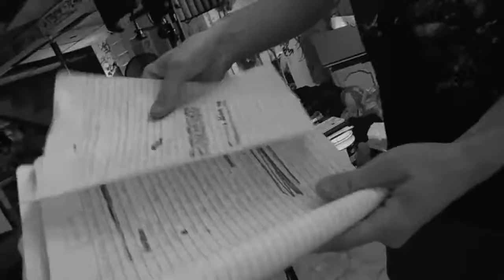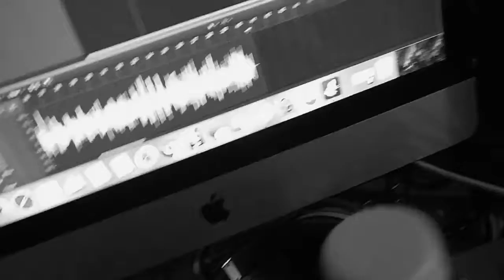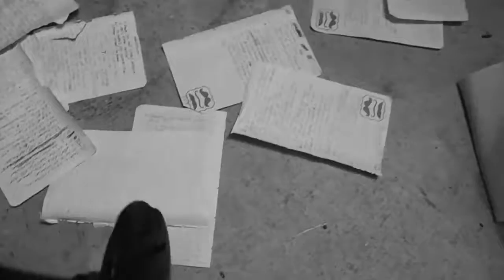Wig: Verses From The Vault (A.O.C)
Its L.G.I Fridays and we bring to you "Verses From The Vault" Wigs unused verses all used in one single recording one raw take one simple shot